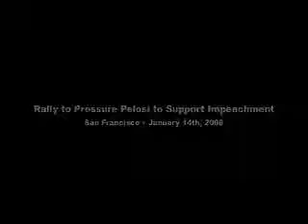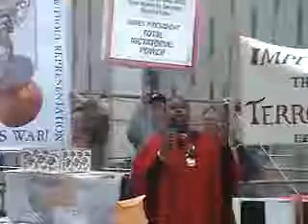Cynthia McKinney for President - Impeach Bush Administration